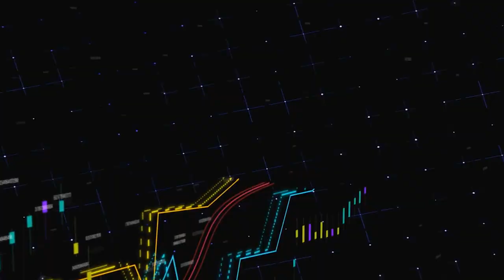TRADE30 Aproveita Vai ENCERRAR a Promoção de 83.88 Reais Por 12 Meses.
1-⚠ Atenção: As análises deste canal são para fins de estudo e aprendizado. Não fazemos indicação de compra e venda ou recomendação de investimento. Só invista em ativos que você conheça profundamente e com valores que esteja disposto a perder.

2- LEMBRE-SE: Todo investimento tem um risco e nosso trabalho não é influenciar as pessoas para investimentos. A decisão depende de cada um! Assuma seus riscos!

3- Todos os nossos vídeos são opiniões estritamente pessoais. Por favor, certifique-se de fazer sua própria pesquisa. Nunca tome a opinião de uma pessoa para orientação financeira. Existem várias estratégias e nem todas se adaptam a todas as pessoas. Nossos vídeos NÃO SÃO conselhos financeiros